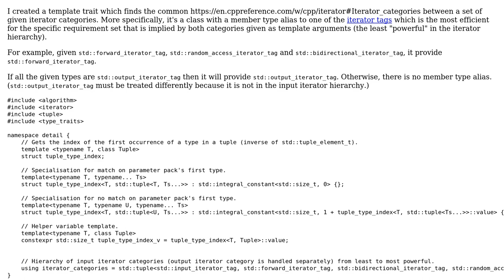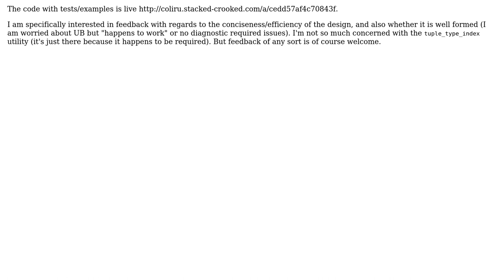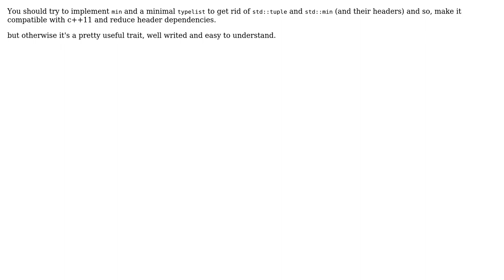Code Review: Finding the common iterator category in C++ (2 Solutions!!)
Code Review: Finding the common iterator category in C++

With thanks & praise to God, and with thanks to the many people who have made this project possible! | Content (except music & images) licensed under CC BY-SA | Music | Images & others | With thanks to user Stephen Rauch user Snowhawk user MC ?T user Calak and the Stack Exchange Network Trademarks are property of their respective owners. You are responsible for your own actions.